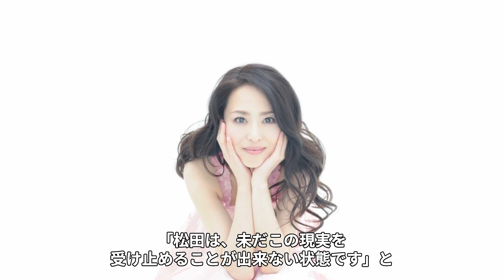松田聖子が娘を失った現在の姿に絶句…神田沙也加が身を投げる最期を選んだ理由、壮絶な苦しみ、母と娘の約束に涙腺崩壊【芸能】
『日刊本音』へようこそ。

当チャンネルでは、芸能人の確執に関する情報を

徹底調査してお届けしていきます。
数々の名曲を歌い上げてきた

歌手・松田聖子さん。

そんな松田聖子さんの娘

神田沙也加さんの訃報が

2021年12月18日に報じられました。

神田沙也加さんは、

映画「アナと雪の女王」の

アナの日本語吹き替えで

特に注目を浴びました。

人気上昇中だった中での突然の訃報に

世間は悲しみに包まれ

同時に母親である松田聖子さんを

心配する声も多数上がっていました。

調査しましたのでご紹介します。